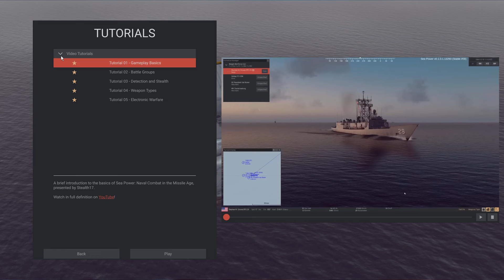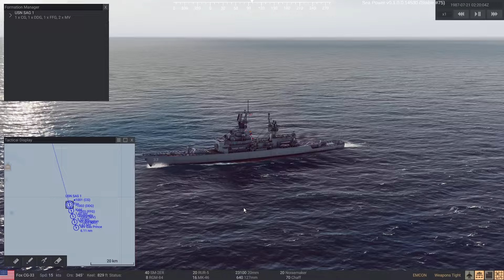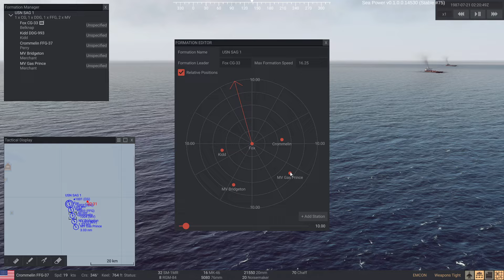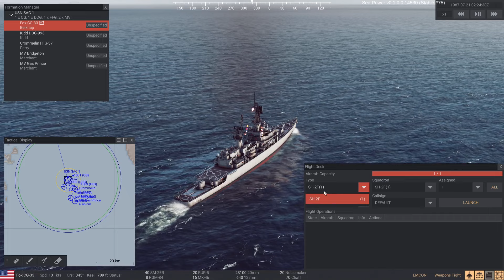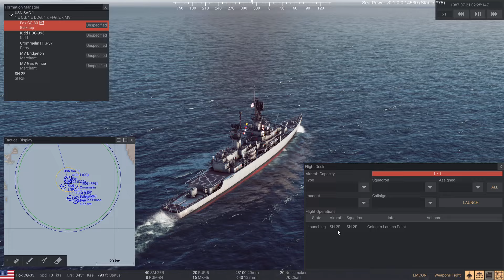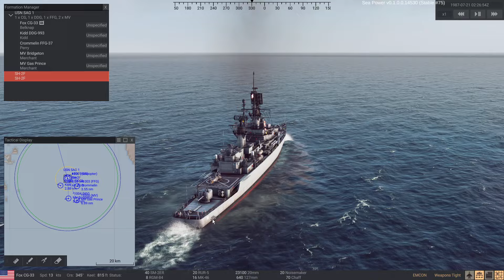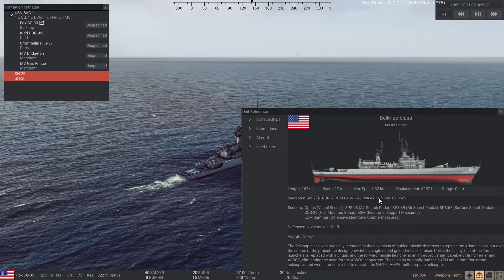Sea Power - Wprowadzenie do gry - wersja Alpha PL #1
Filmik z gry Sea Power - Naval Combat in the Missile Age. Krótkie wprowadzenie do gry, która obecnie jest we wczesnym dostępie, wersja Alpha gry.